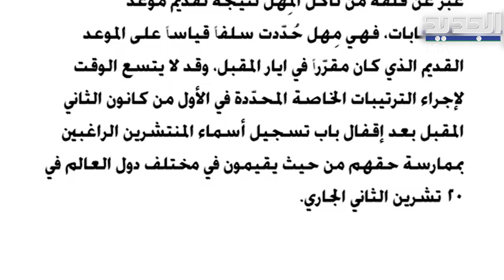من الصحف : خطوة الكويت مقدمة لاجراءات اكثر قس.وة مع لبنان والتصعيد مستمر مع الخليج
تحدثت بعض المصادر للصحف اللبنانية عن صدمة اللبنانيين من الخطوات التصعيدية التي تتخذها الكويت تحديدا تجاه لبنان في الازمة الحالية مع دول الخليج ، فهل ترضي استقالة الوزير جورج_قرداحي الجانب الكويتي إن تمّت ؟